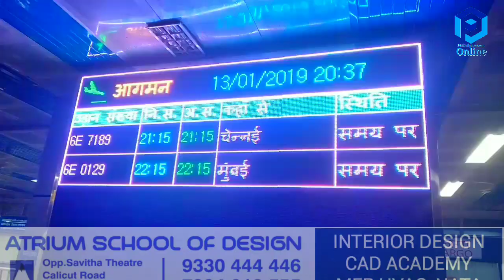ഇനി ഫ്‌ളൈറ്റ് മോഡില്ല; മൂന്നു മാസത്തിനകം വിമാനങ്ങളിലും മൊബൈൽ സർവീസ് വരുന്നു